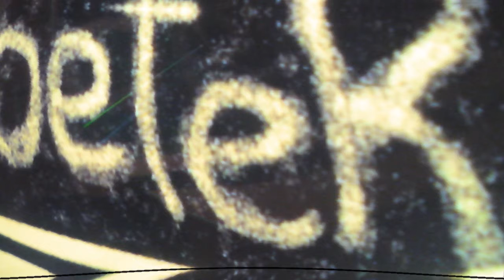DJ Moetek - Sounds Of St. Moritz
Produced Track by DJ Moetek